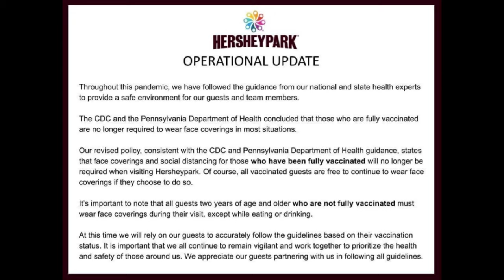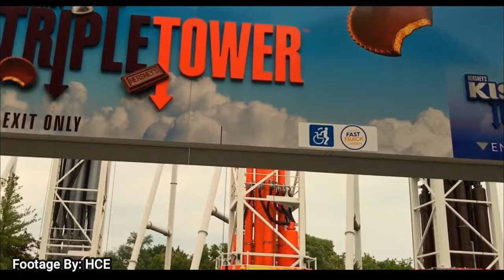hersheypark just ended their mask mandate... my thoughts.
Please keep in mind that everything mentioned in this video is just my personal opinion, and while you do not have to agree, I just ask that you respect it. :)  Let me know what you guys thinks of the policy in the comments below!

WE ARE OFFICIALLY MONETIZED ON YOUTUBE!! (Thank You!) Watching The Video The Whole Way Through, and Watching The Ads Helps Me Make More Content For You All!!!

(lightning racer is the best, fight me)

HersheyAddict is a YouTube and Instagram page intended on entertaining and informing fans on all things Hersheypark and rollercoasters! All video owners are always credited.

Intro: All Credits To Hershey Entertainment & Resorts // Hersheypark Theme
Outro: All Credits To DJ Quads // Wonderful World

Shoutouts To Those Still Reading This! Comment: "Trailblazer!”